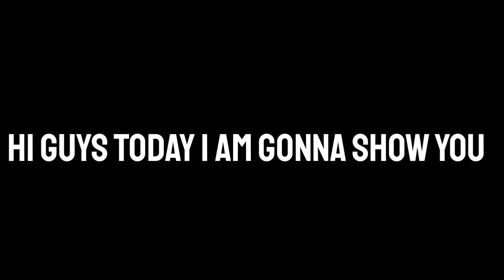Today 14/05/20 Confirmed iconic moment players | pes 2020